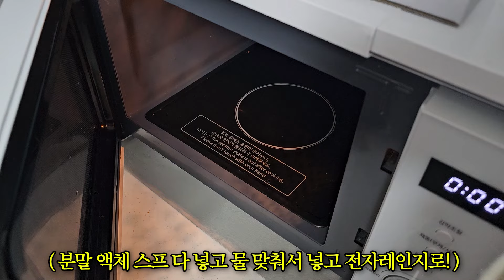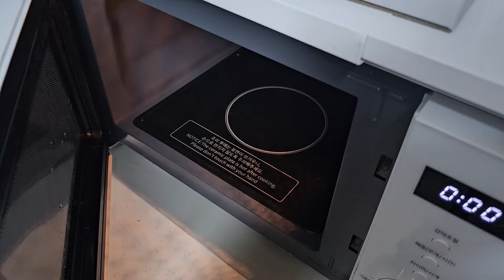불닭볶음면보다 매운라면이있다?!! 열광라볶이 라면먹방!! [ Ramyun Mukbang ]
[BJ마빡]

* 2024. 10 영상 입니다.